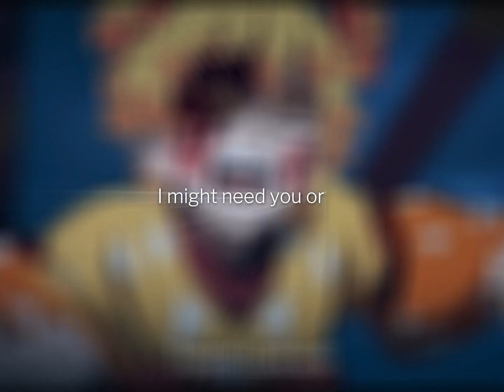tanzen edit - softcore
IM BACK FFS
ac : rezeaep
song : softcore-the neighborhood